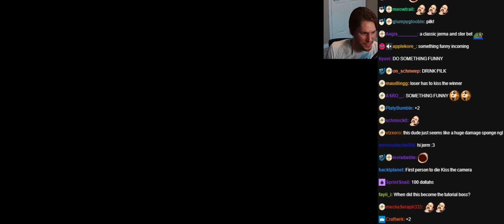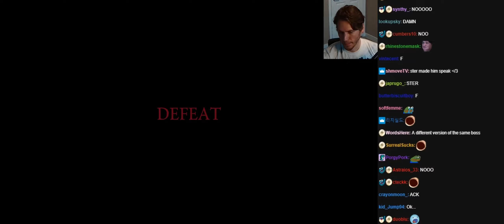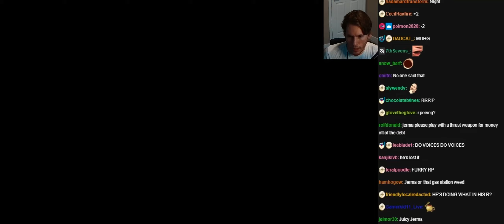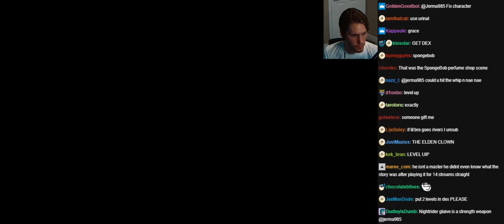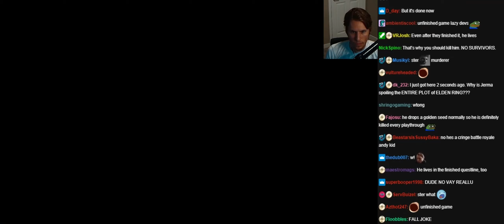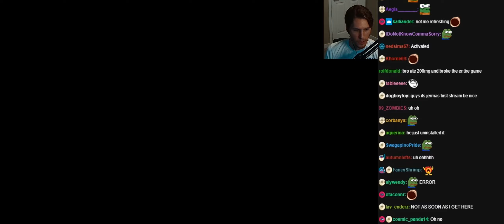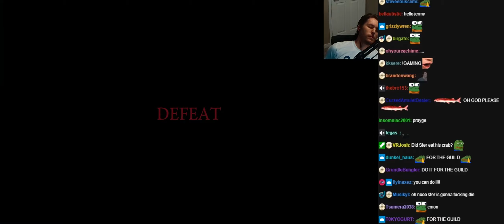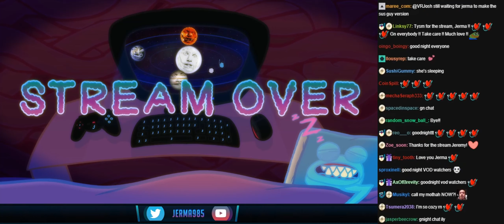Jerma Elden Ring co-op stream 1 with chat [01/21/2023]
Original Title: Randomizer co-op fantastic adventure
Randomizer co-op fantastic adventure w/ Ster

0:00 Elden Ring
4:34:56 Break
4:41:24 Elden Ring
8:40:27 Stream End